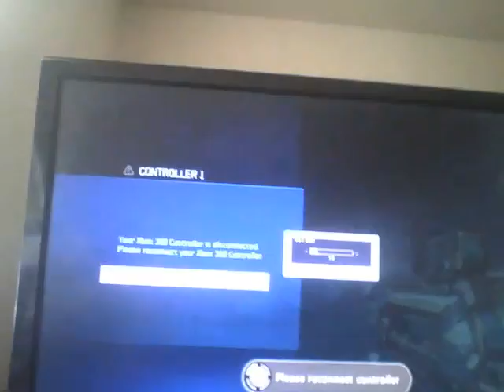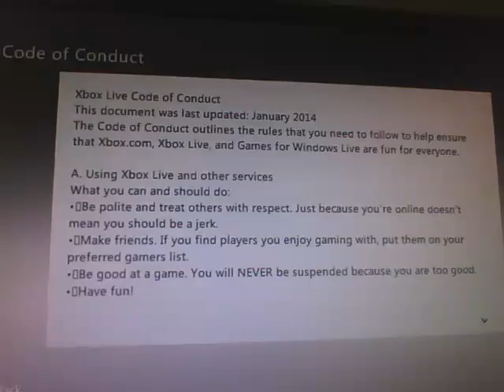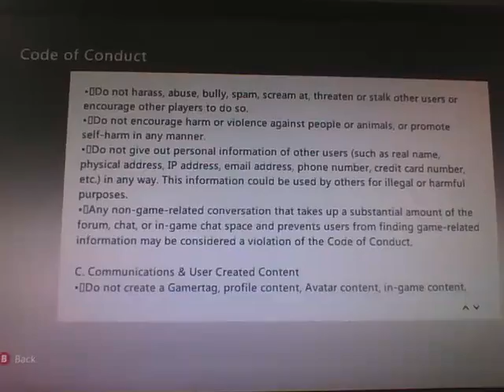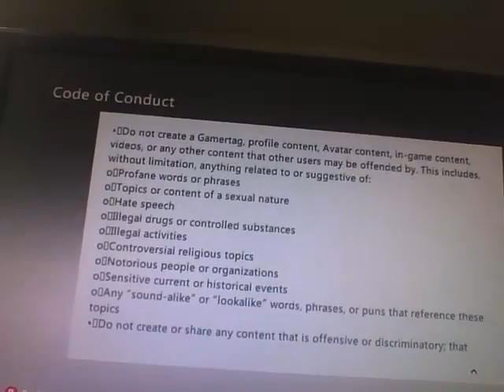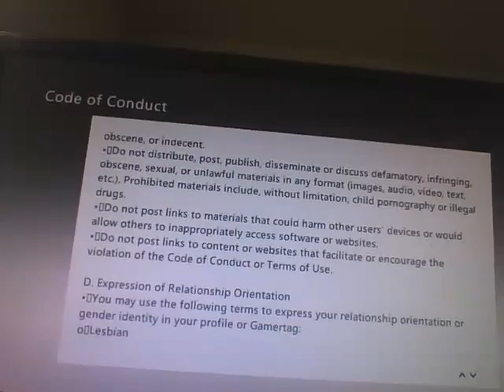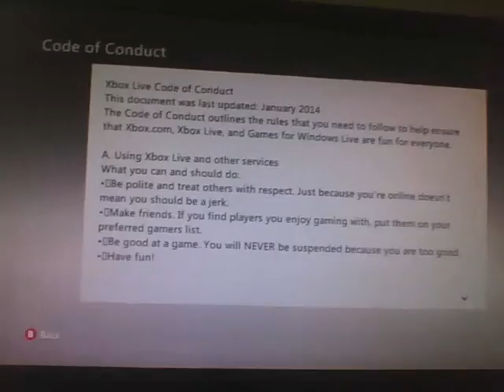AppleJack threatens to IP hack me part1